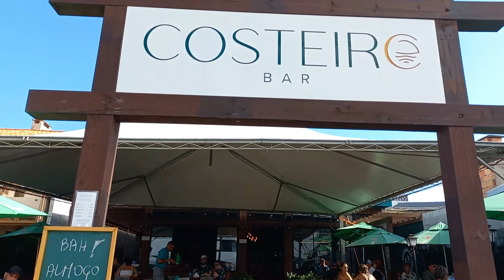GAROPABA SC. - PRAIA CENTRAL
Finalizando el mes de marzo, ya en pleno otoño, Garopaba sigue siendo en Santa Catarina la ciudad que mas comvoca turismo nacional e internacional. Con temperaturas ideales para la playa, eventos culturales y diferentes opciones gastronómicas, GAROPABA SIEMPRE BRILLA.